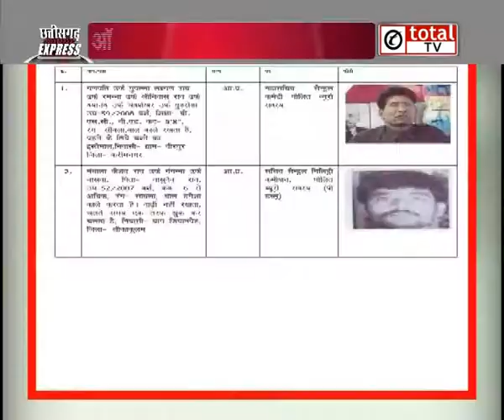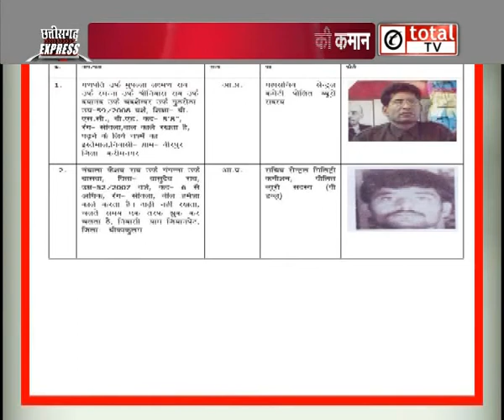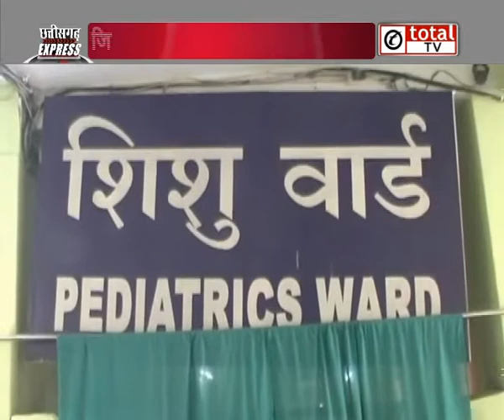Chattisgarh Express में देखिए Chattisgarh से जुड़ी दिनभर की बड़ी खबरें